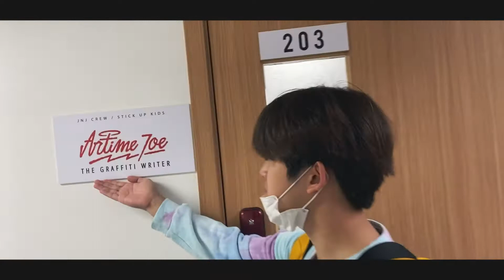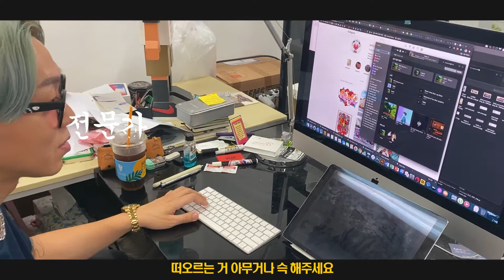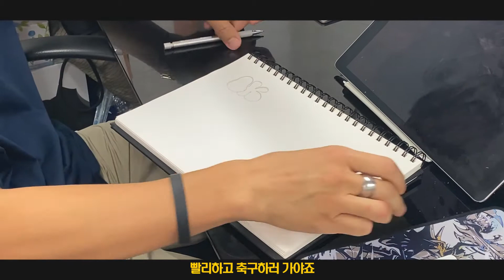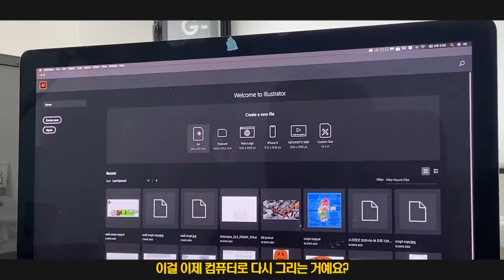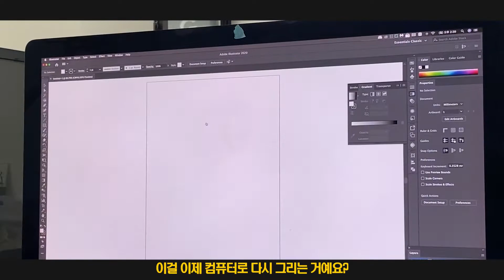로고만듬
알타임조형이 로고를 만들어줬음